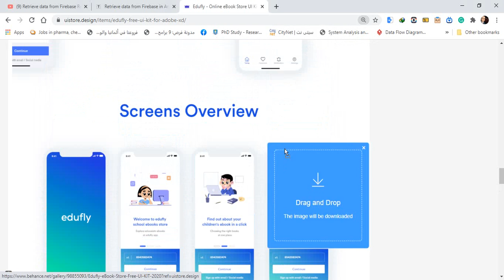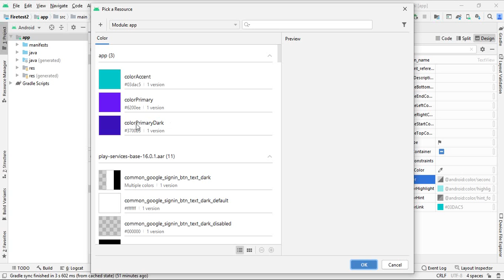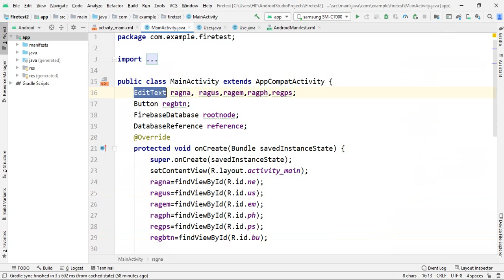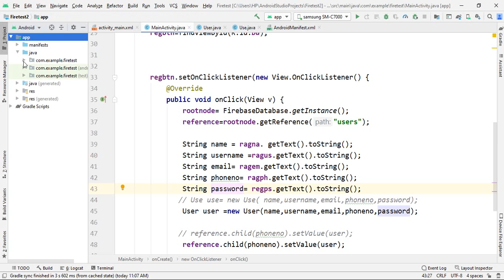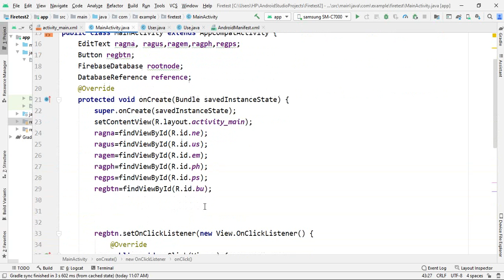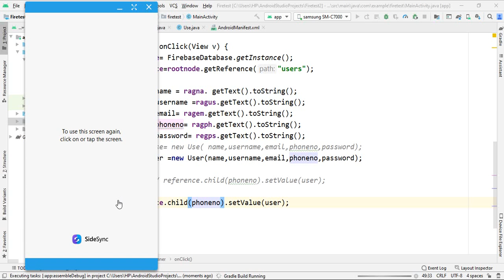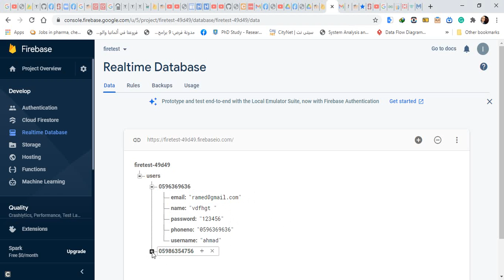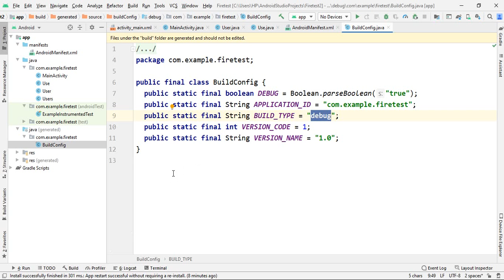Store Data in Firebase real time database in Android Studio - Android Firebase # 1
Ebook تطوير تطبيقات الاجهزة الذكية-مشروع